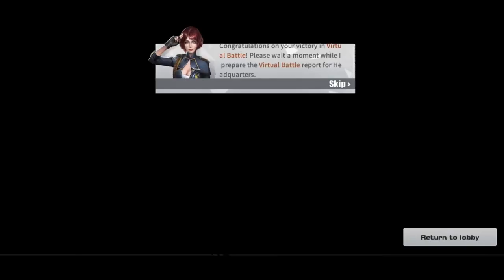ROS MOBILE Intense Tournament Highlights / Rules of Survival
Server: Asia

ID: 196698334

Clan: PXL

Playing 3 Fingers👍

A: IOS Built Recorder & iMovie

Q: Do you use gyro?
A: Yes

A: Sorry but our clan is not accepting players anymore.

A: Philippines 🇵🇭

A: Sure, soon when i do streaming i will play with my fans

(Czac Vs Pro Players)